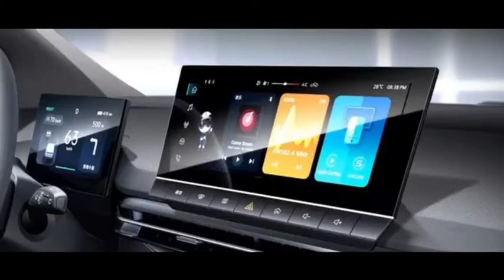MG4 2023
MG Motor présente la toute nouvelle MG4 Electric pour le marché européen.

-Premier modèle MG à hayon nouvellement développé basé sur la nouvelle architecture MSP
- Nouvelle plate-forme de véhicule flexible avec des performances et une autonomie évolutives
-Propulsion arrière et répartition équilibrée du poids pour une conduite agréable
-Lancement sur le marché européen de la nouvelle MG4 Electric prévu pour le quatrième trimestre 2022

Spécifications :
- Capacités de batterie de 51 kWh et 64 kWh
- Puissance maximale de 150 kW à l'essieu arrière ou 125 kW
- Autonomie jusqu'à 350 et 450 kilomètres
-0-100 km/h en moins de 8 secondes
-La vitesse maximale est fixée à 160 km/h